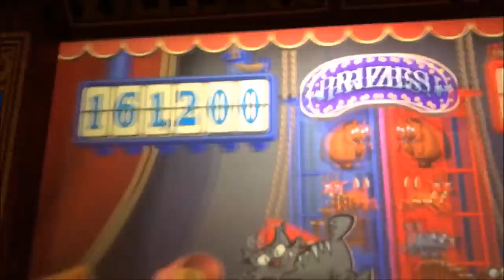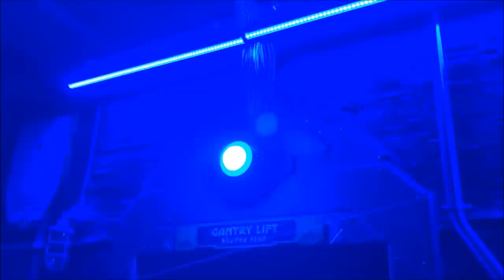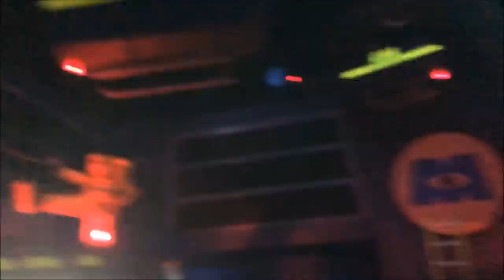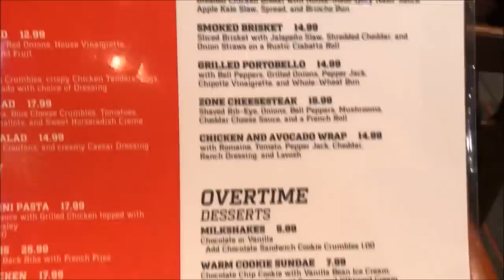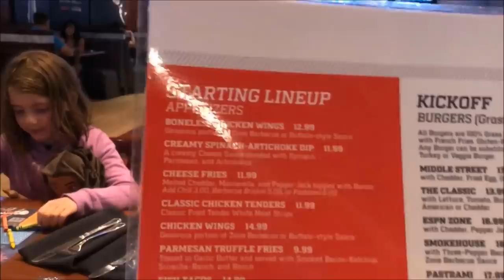Kid Temper Tantrum Returns To Disneyland Day Five - Guardians Of The galaxy Ride Disneyland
Leland returns to Disneyland, but is Disneyland ready to take him back?

Day five of the mushroom family's Disneyland California in 2018. During day four the family checks out the new guardians of the galaxy ride disneyland. Family walks around and shows of stores or downtown Disney, and enter Disneyland. During this time the family does review of stores, restaurants and rides all while meeting a few fans a long the way. Will Disneyland allow Leland to reenter the park? Find out.